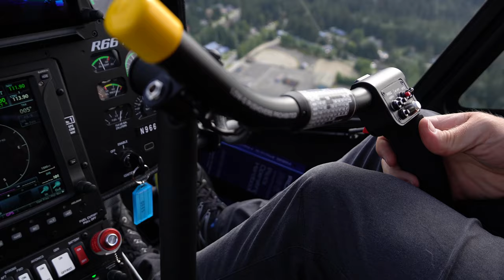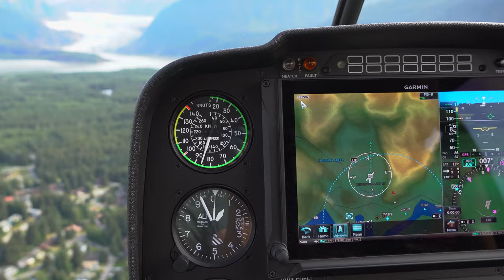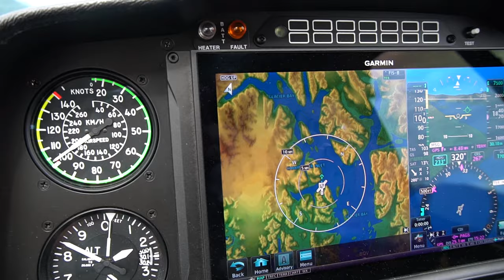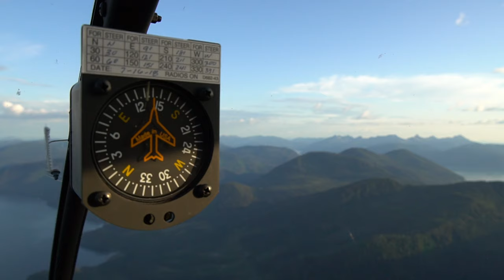Ep. 5 Flying Glacier Bay National Park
Mendenhall Glacier and Glacier Bay National Park all in one very long amazing day. There's no better way to see either of those wonders than from a helicopter. That is, as long as you don't fixate on the possibility of having to auto rotate into one of the many giant blue cracks covering the surface of the glacier. In this video we start our day in Juneau, fly the Mendenhall glacier, then Glacier Bay, back to Juneau then on to Ketchikan. It's a good thing the days are so long up north in the summer.